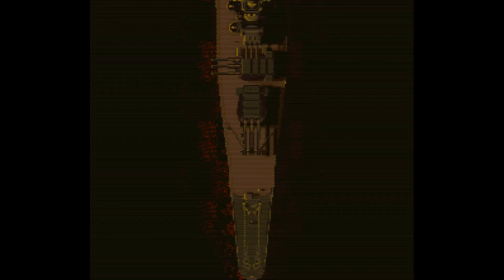Teitoku no Ketsudan II - Super Nintendo Entertainment System - Intro & Title Screen